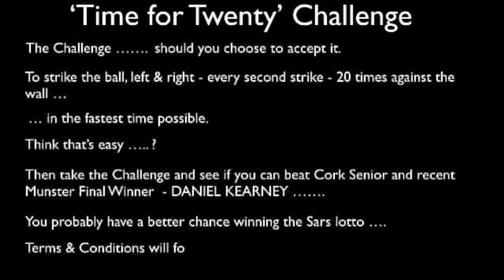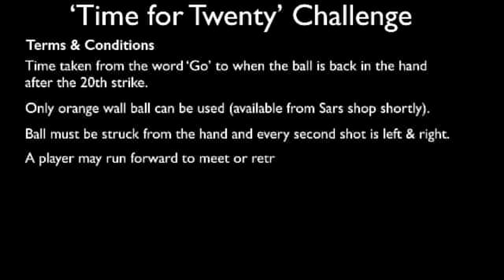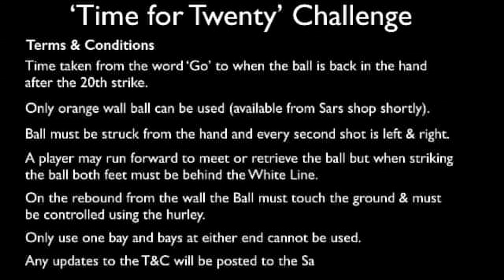Daniel Kearney takes the Sars Time for Twenty Challenge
Video is of Daniel Kearney taking the Sars 'Time for Twenty' challenge